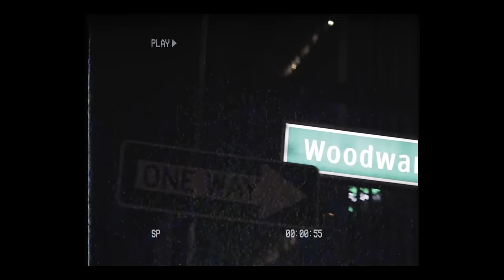Rio Da Yung OG x GrindHard E - “Unstoppable” (Official Video)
Rio Da Yung OG x GrindHard E - “Unstoppable” (Official Music Video)

Stream "Professional Shit Talkin" on all platforms